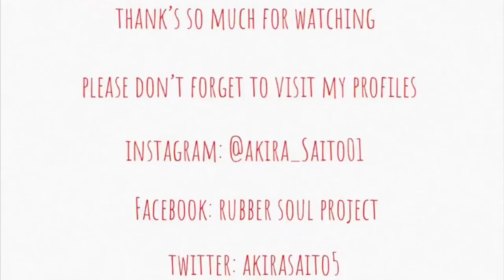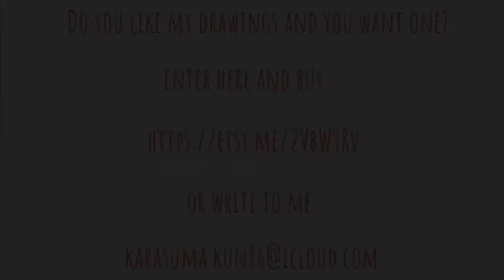My progress in drawing part 1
A bit of how my progress in drawing has gone.